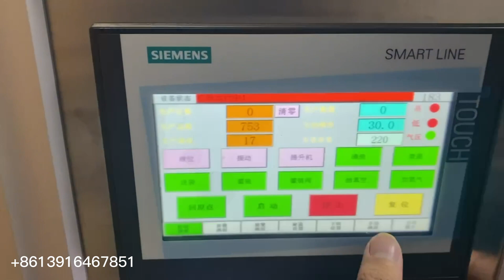Auto rotary 4 nozzle slant spout daypack premade pouch filling capping machine for laundry liquid